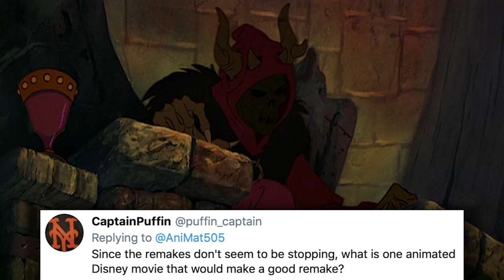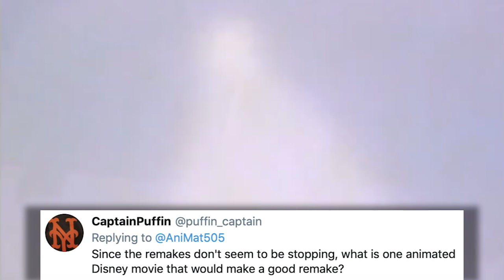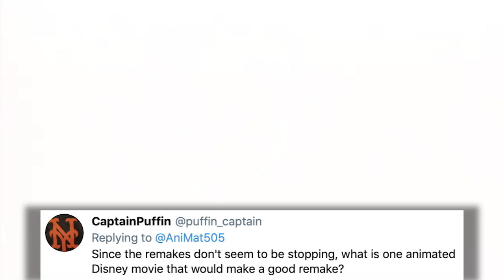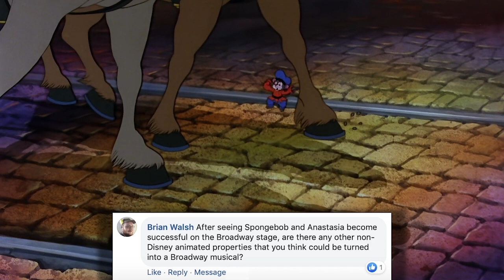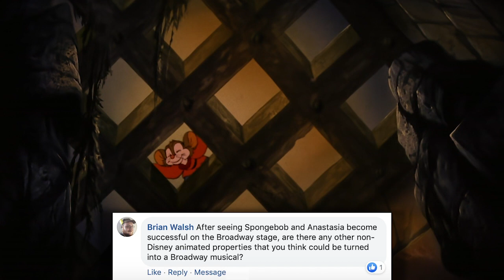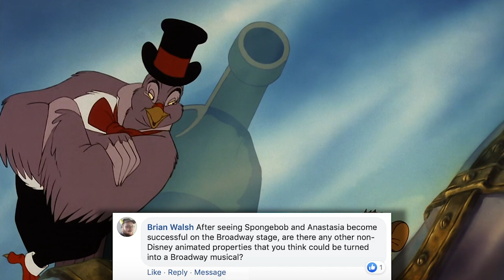What Else Disney Can Buy? - Q&A with AniMat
Eventually, they’ll own everything, so why not have fun with it and guess what’s next?